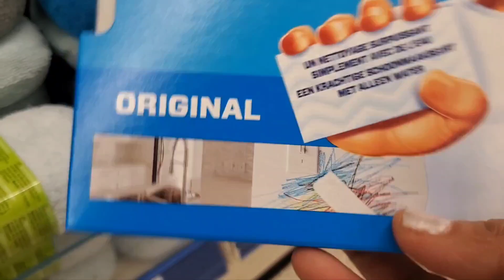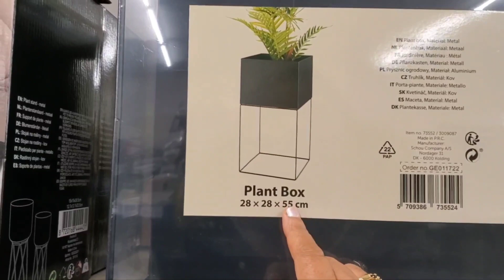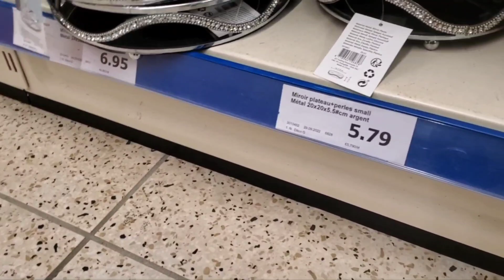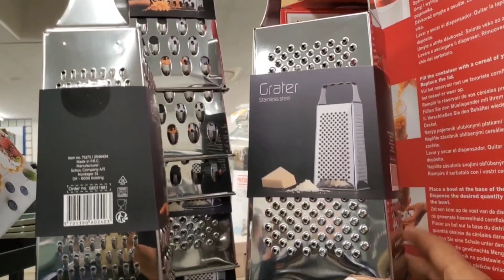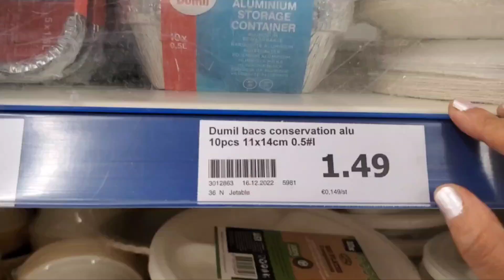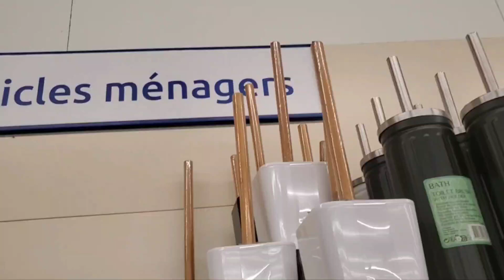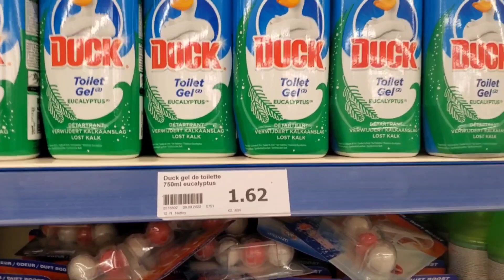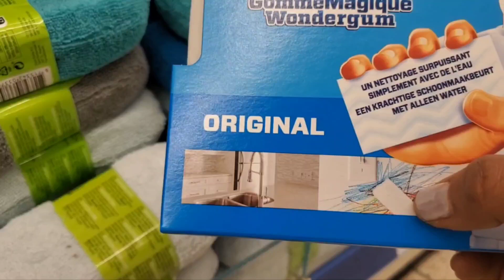أكسيون مخلاش ليا لعقل اليوم بالجديد🥰هذا أرخص محل في فرنسا للديكورات 👌وأواني منزلية 👌🏃‍♀️🏃🏃‍♀️